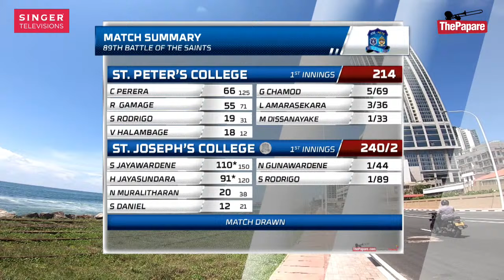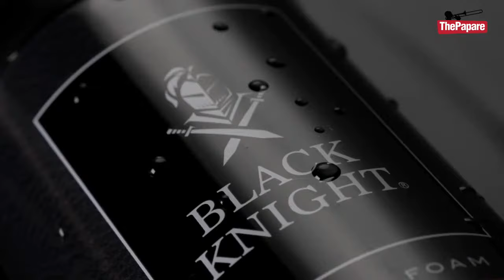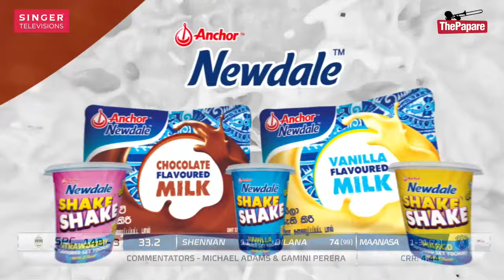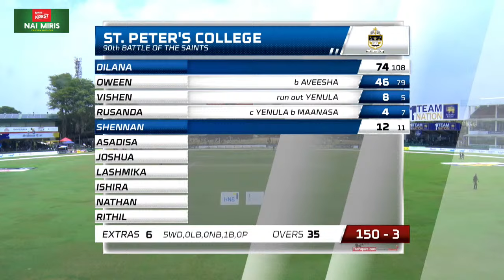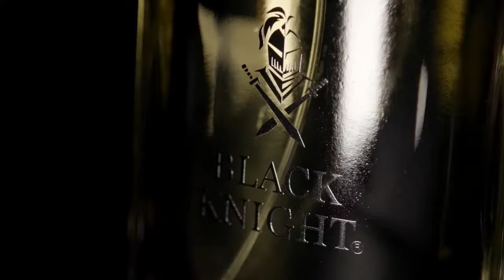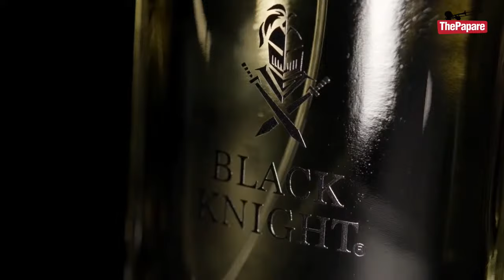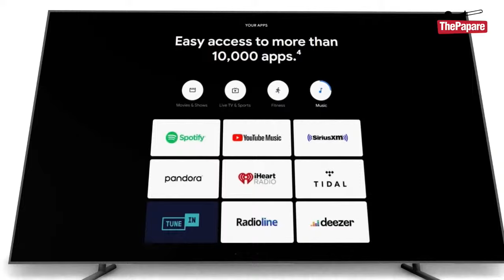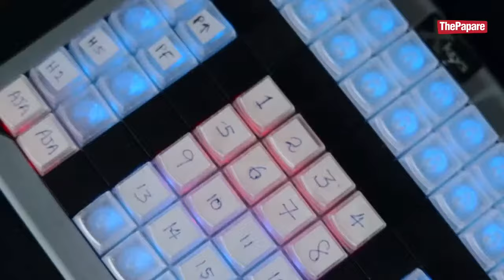St. Joseph College vs St. Peter's College | 90th Battle of the Saints - Day 01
The 90th Battle of the Saints annual cricket encounter between  St. Joseph College, Colombo and  St.Peter's College, Colombo played for the Rev. Fr. Maurice LeGoc Memorial Trophy will be played on the 22nd and 23rd March at SSC Grounds, Colombo.

Watch LIVE and EXCLUSIVE action on ThePapare TV HD (Dialog Television Ch.126), Dialog ViU Mobile App and ThePapare.com from 9:15 am (GMT+ 5:30) onwards.